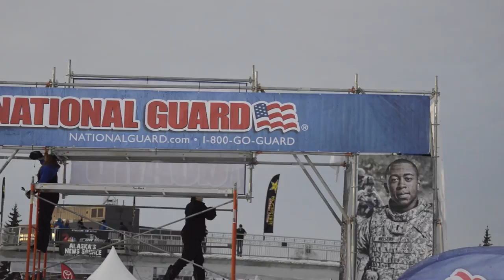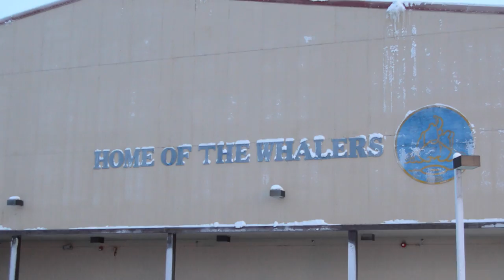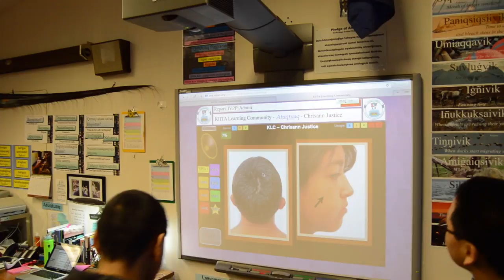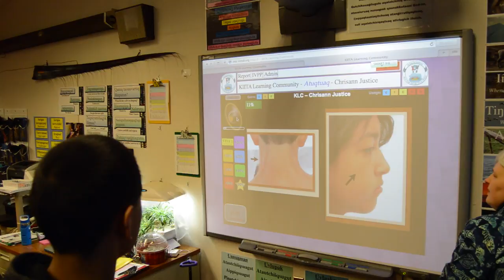Iron Dog Urban Rural Exchange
Alaska National Guard
Alaska Airlines
GCI
Ravn Alaska

Some footage provided by Tyler Schlagenhauf at Babylon Language Institute of Alaska
Interviews by Katherine Ellison, Tyler Schlagenhauf, Mike Woods, Brice Wilbanks, Ian Vollstedt, and the Exchange Students.